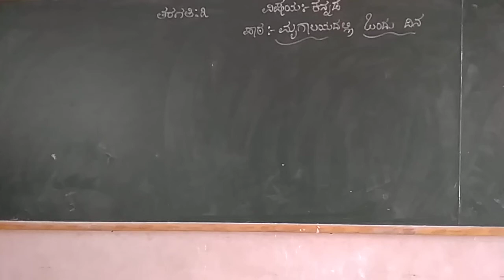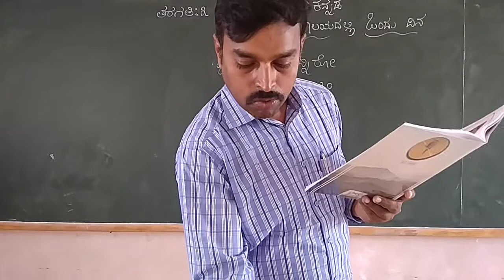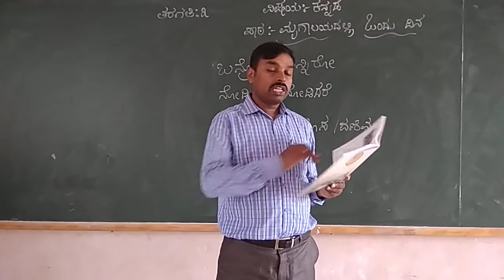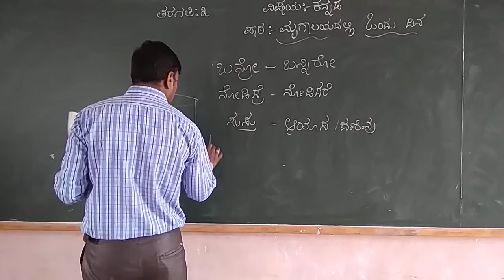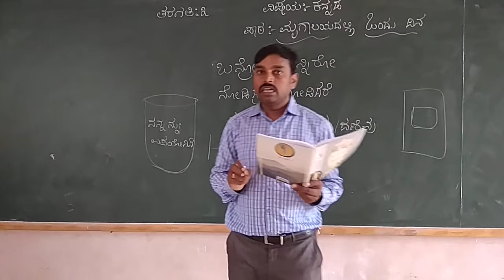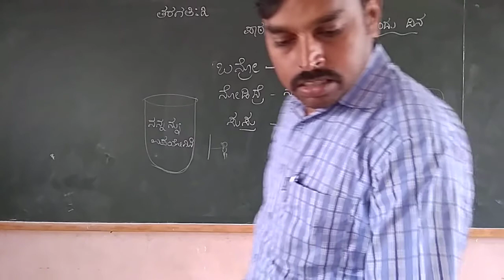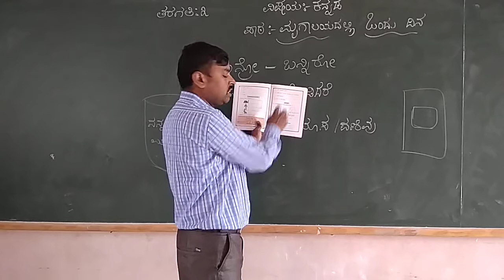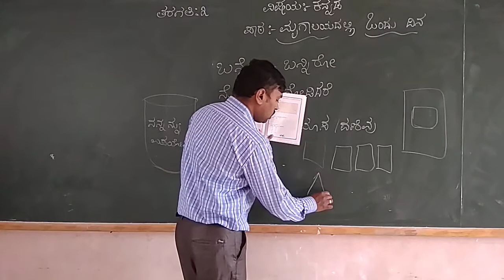3rd Kannada 'Mrugalayadalli Ondu Dina' Part- 4 Class By Prashant K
3rd Kannada 'Mrugalayadalli Ondu Dina' Part- 4 Class By Prashant K